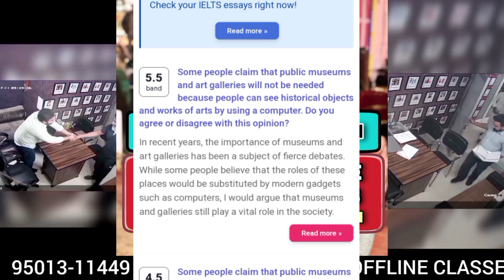18 March ielts exam review listening and reading answers | 18 march 2023 ielts| 25 march ielts exam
18 March ielts exam review listening and reading answers | 18 march 2023 ielts| 25 march ielts exam